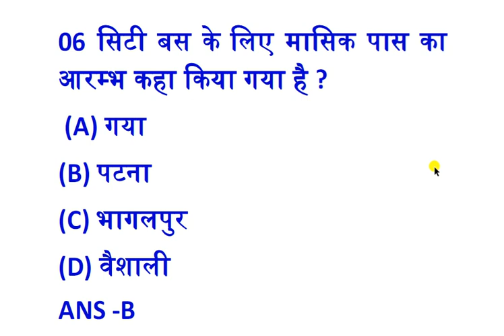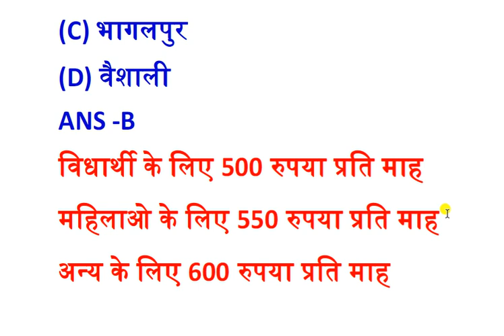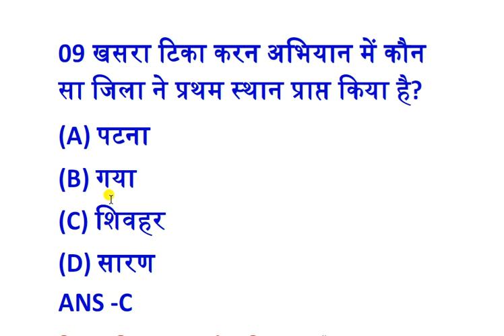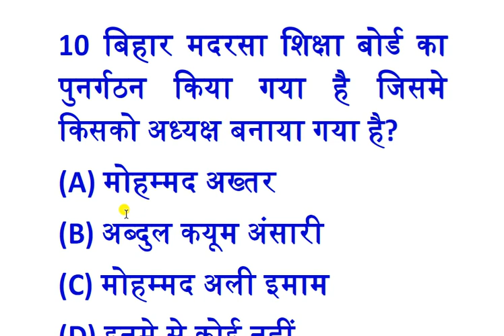BIHAR CURRENT AFFAIRA 10 MARCH 2019